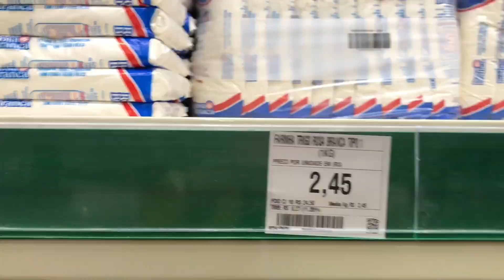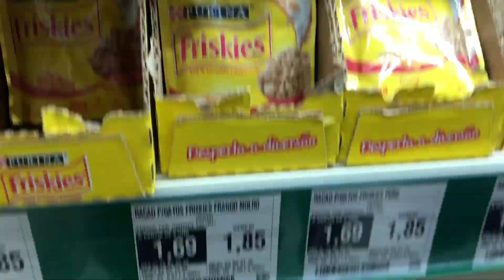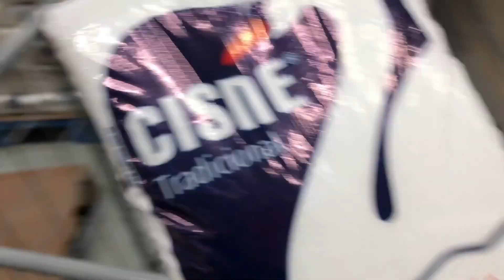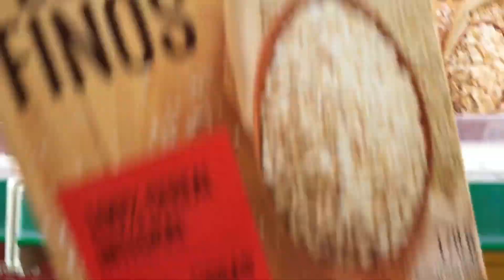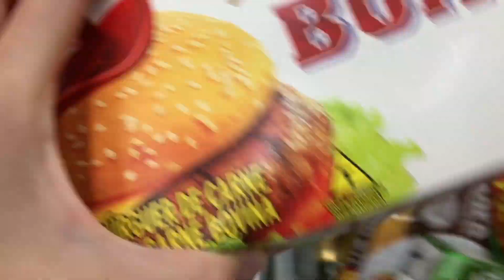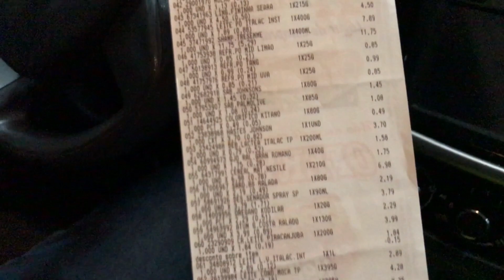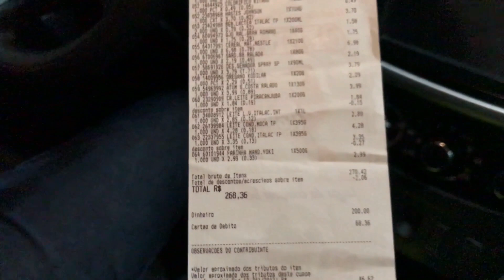Compras do Mês no Isolamento Social (Gravei de um jeito Diferente)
♡ Obrigada por estar aqui e por todo seu carinho. Se quiser, deixe seu comentário e joinha, pois são muito importantes para mim! Que Deus abençoe a sua vida ♡

♡ Vídeos novos de terça e quinta

♡ Perguntas frequentes
- Idade: 27 anos
- Editor de vídeo: Wondershare Filmora
- Camera: T6i
- Sou da Igreja Assembleia de Deus – Ministério do Belém

♡ John 3.16

Músico: @iksonmusic

Músico: @iksonmusic

Músico: @iksonmusic

Músico: @iksonmusic

Músico: @iksonmusic

Músico: @iksonmusic